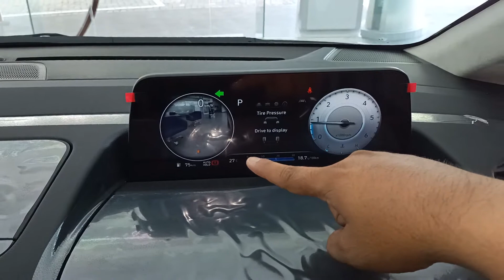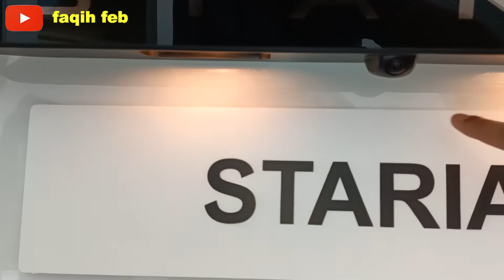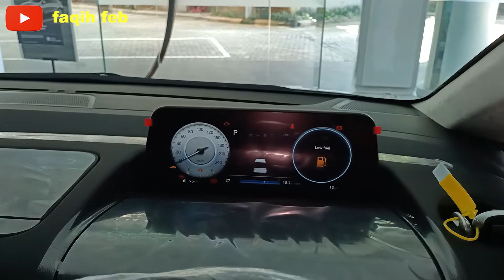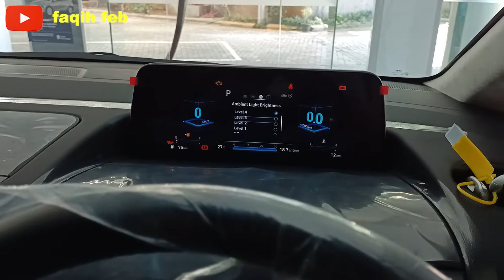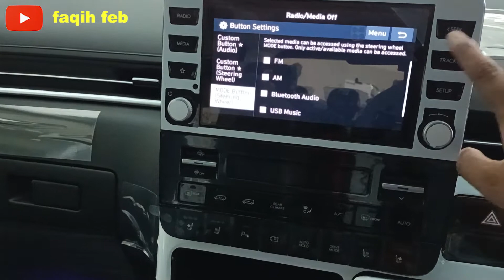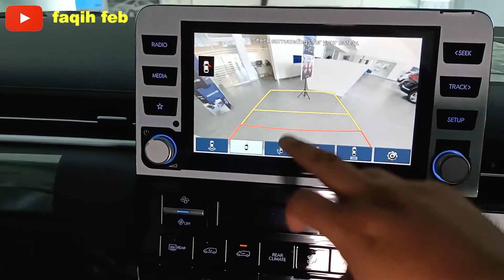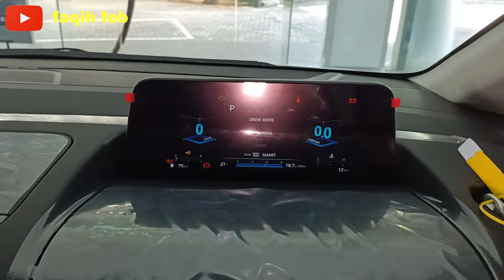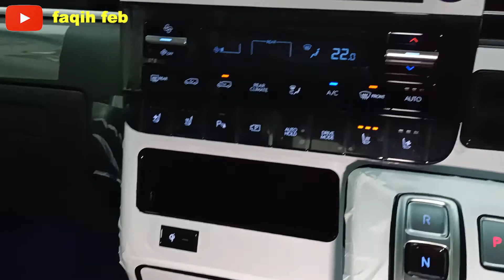Hyundai STARIA 7 Seaters 2022 Lebih Besar Dari Alphard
INFO Promo :
Zainal
Hyundai Cimanggis
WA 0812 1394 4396